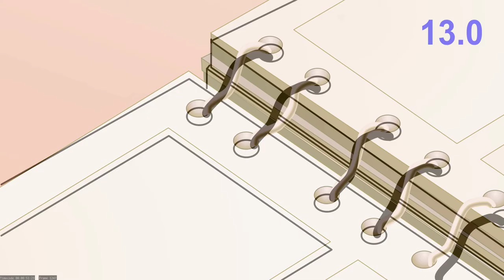Trung Sinh Thời Đại - Giới Thiệu 2020.03.15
Phiên bản mới nhất. Phạm vi công cộng.